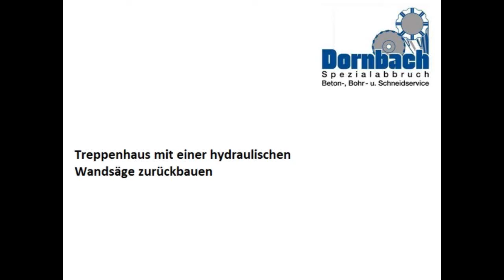Betonabbruch: Treppenhaus mit Wandsäge entfernen / zurückbauen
- Betonabbruch - Mit einer hydraulischen Wandsäge wurde auf dieser Baustelle ein Treppenhaus zurückgebaut. Die einzelnen Betonteil wurden nach dem Sägevorgang mit einem Autokran angehoben. Betonbohren und Sägen deutschlandweit zum Festpreis. Jetzt Angebot anfordern.